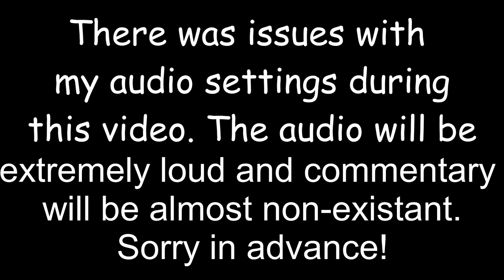TWO UP | Ty The Tasmanian Tiger | Part 1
I was having issues with my audio levels during this episode. Some parts are pretty loud and the commentary is almost non-existent. Whoops!

TY The Tasmanian Tiger Gameplay!